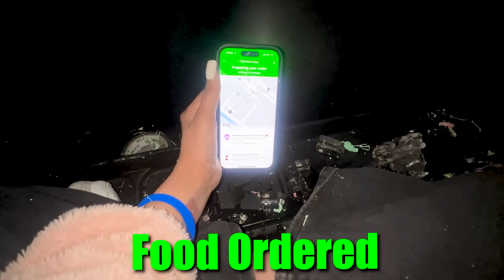Living in His Car for 24 Hours !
Check out Mamaearth's amazing Rice Range Products

Edit By - Ayush Rajput